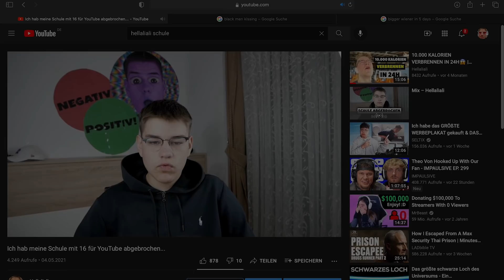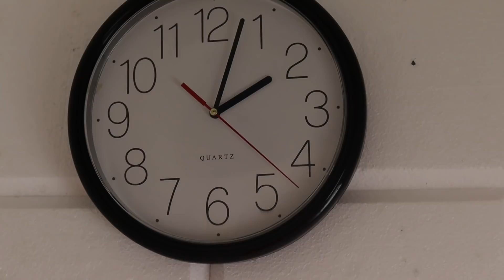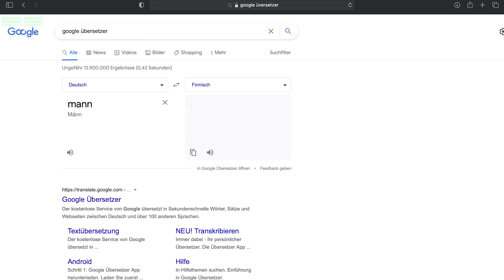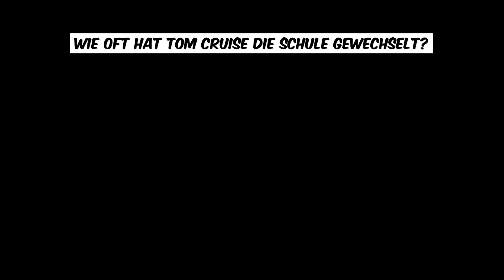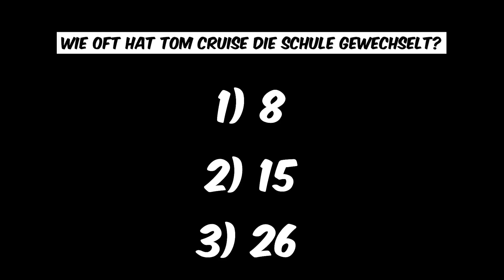24 Stunden in einer Psychiatrie (Selbstexperiment)